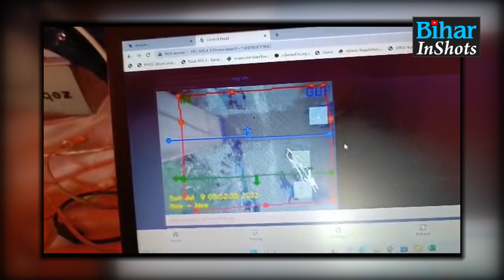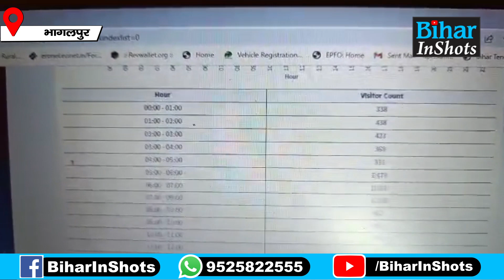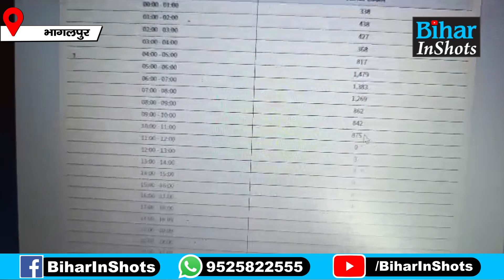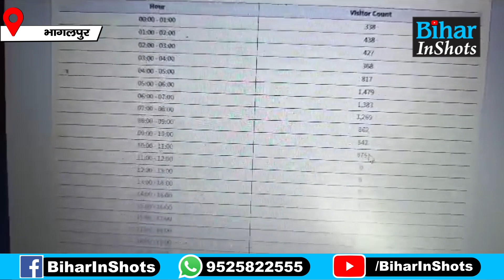Baba Dham जाने वाले कांवड़ियों की गिनती के लिए लगया गया मशीन, कैसे करता है काम, देखें Ground से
Ground Report: बाबा धाम जाने वाले कांवड़ियों की गिनती के लिए लगाया गया कॉउंटिंग मशीन, देखिए कैसे करता है का...